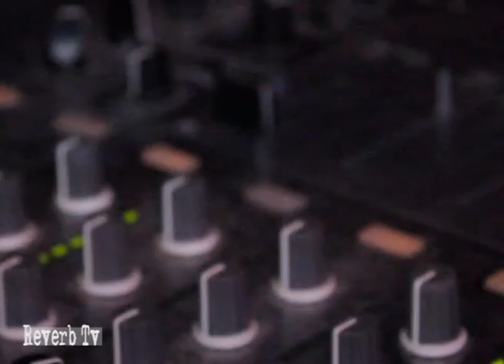Matteo Maddè Feat. tango - The Ritmo Loco (Video La Corte)